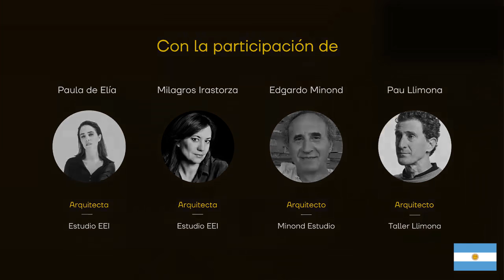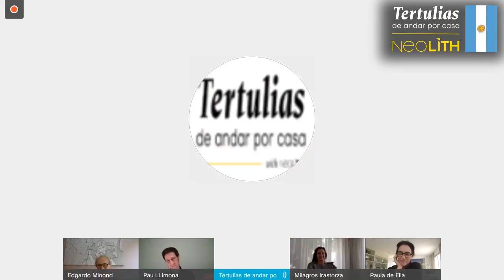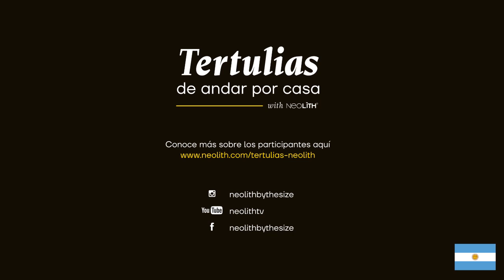CONFERENCIAS - Tertulias de andar por casa with Neolith® - Argentina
La prestigiosa interiorista @gabilopezinteriordesign conduce una amena tertulia en la que participan grandes expertos de la Arquitectura como Edgardo Minond, Pau Llimona, Milagros Irastorza y Paula de Elia, donde debaten sobre los nuevos retos arquitectónicos que se nos presentan.